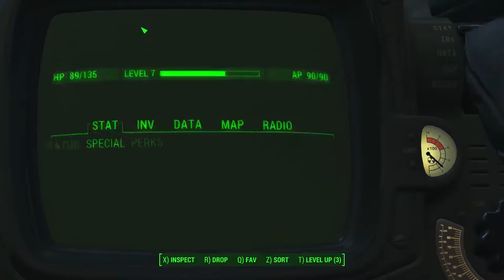Let's play Fallout 4 - Part 07 - Ghouls & Mole Rats - 1080p Ultra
Enjoy this Let's Play of Fallout 4 from a expert player of the Fallout Series.

In this episode we continue our walk towards Corvega. We run across a train station and a million ghouls. We also find a rotten landfill and mole rats.